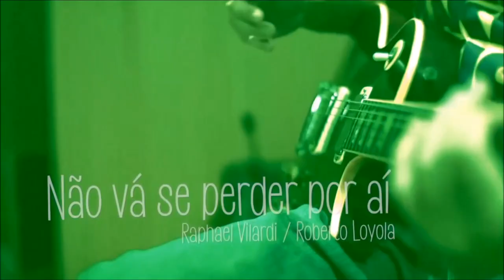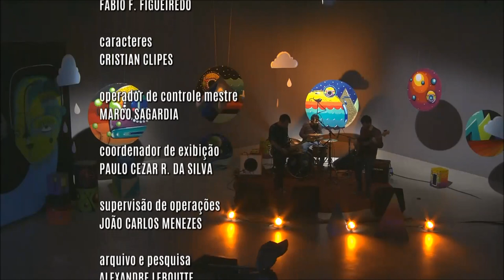Radar | TVE - O Quarto Imaginário - 10/07/2019